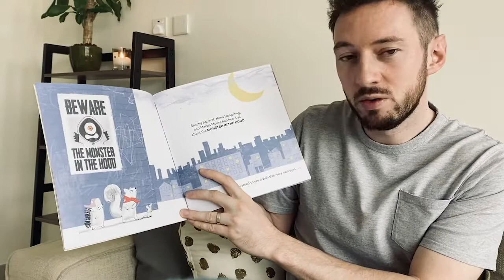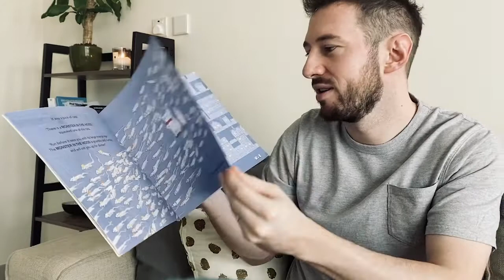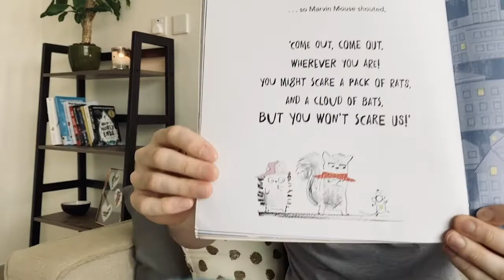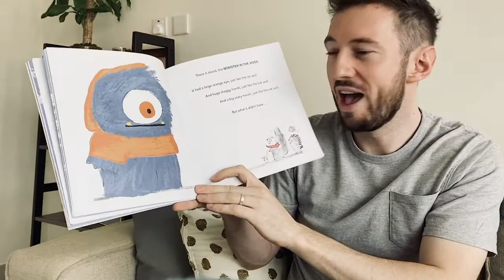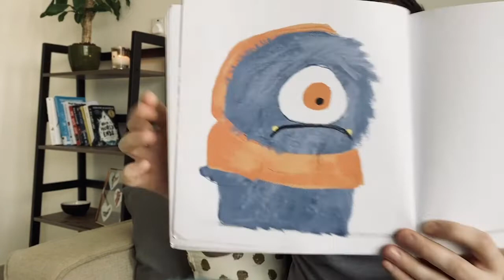Bedtime Story - Monster in the Hood read by Mr Hughes